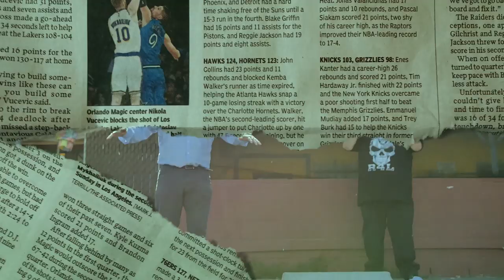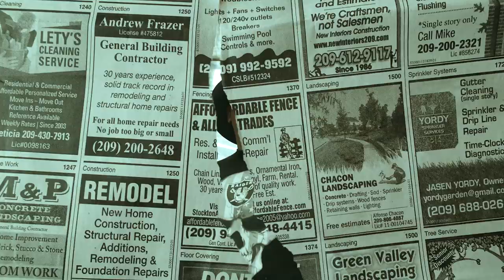(NEW MUSIC VIDEO) For a Reason-Unanimus x Jesse (Hip Hop/Rap)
For A Reason-Unanimus x Jesse

Produced by Unanimus
Shot and Edited by @bleevpromo

Video shot at the amazing Maria Elena's Resturaunt in Alviso
Best food I have had in a minute.  Check them out